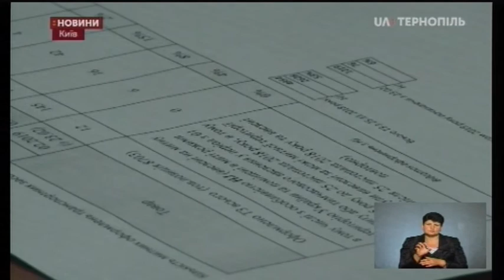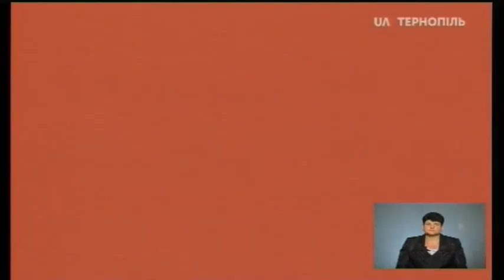02.09.2020. Новини. 19:00